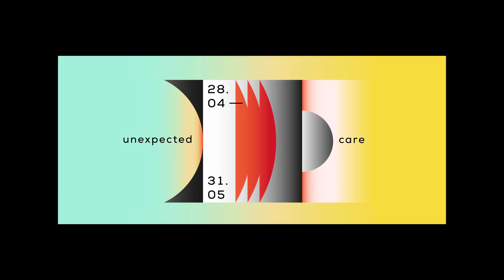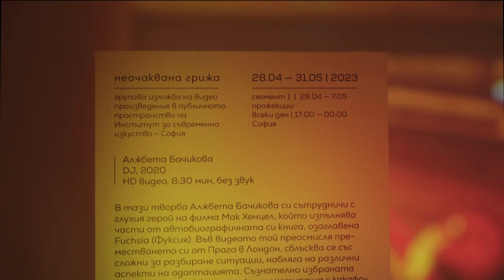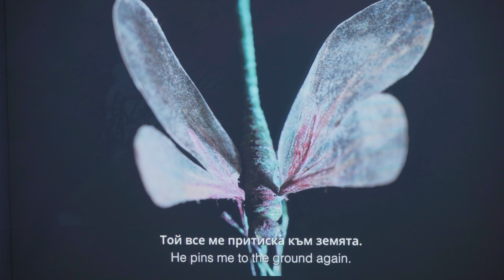Unexpected Care, Segment 1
Institute of Contemporary Art – Sofia

Unexpected Care
Group exhibition featuring moving image artworks in public space

Eagle’s Bridge, Tsarevets Underpass, Sofia
Curator: Vasil Vladimirov

Segment 1: April 28 – May 7

Alžběta Bačíková
DJ, 2020

Pauline Curnier Jardin & Feel Good Сooperative
Fireflies, 2021

Driant Zeneli
How Deep Can a Dragonfly Swim Under the Ocean?, 2021

Video documentation: Kalin Serapionov

The project is organised by the Institute of Contemporary Art – Sofia and is implemented with the financial support of the Ministry of Culture. With the assistance of "Egida-Sofia" Ltd. and the Sofia Municipality’s Inspectorate